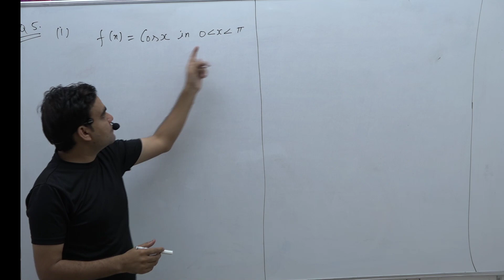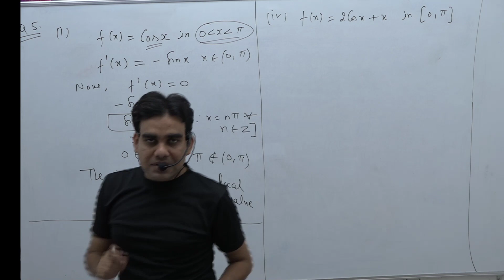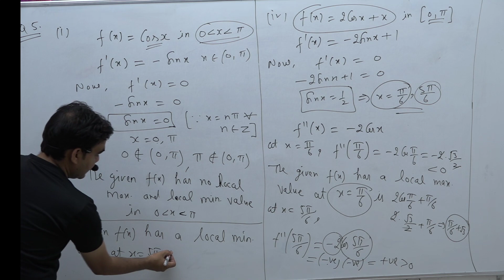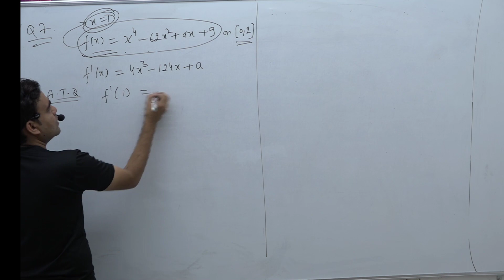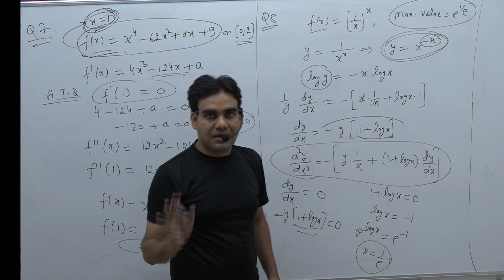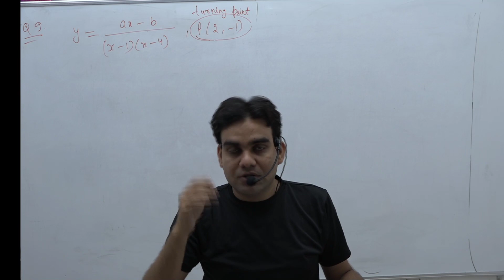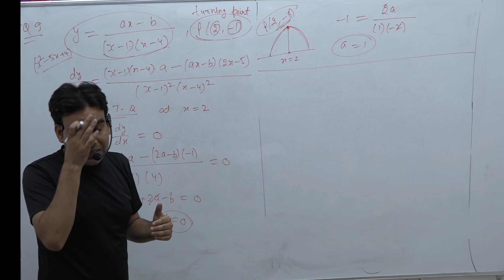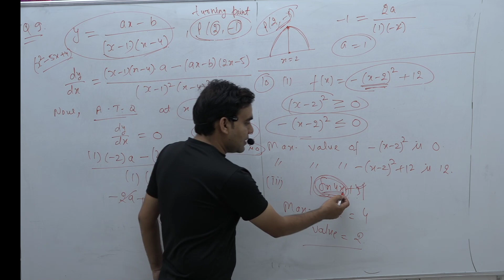A. O. D || Local Maxima and Local Minima || Class 12; lec. 12 || Anup Sir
Some important questions on maxima and minima